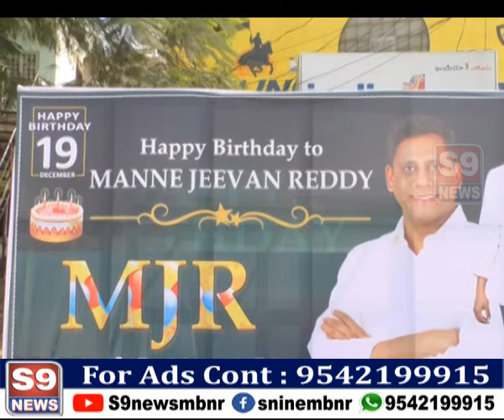S9 NEWS MBNR అభిమానుల మధ్య ఘనంగా మన్నె జీవన్ రెడ్డి జన్మదిన వేడుకలు